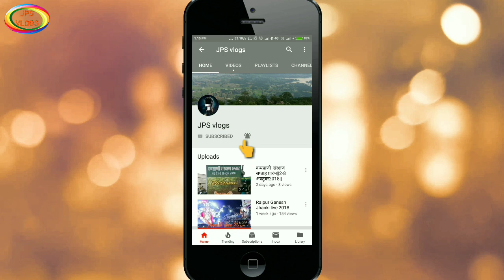Lotus Temple vlog delhi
The Lotus Temple, located in Delhi, India, is a Baháʼí House of Worship that was dedicated in December 1986.[1] Notable for its flowerlike shape, it has become a prominent attraction in the city. Like all Baháʼí Houses of Worship, the Lotus Temple is open to all, regardless of religion or any other qualification. The building is composed of 27 free-standing marble-clad "petals" arranged in clusters of three to form nine sides,[2] with nine doors opening onto a central hall with a height of slightly over 34.27 metres[3] and a capacity of 2,500 people.[4] The Lotus Temple has won numerous architectural awards and has been featured in many newspaper and magazine articles.[5] A 2001 CNN report referred to it as the most visited building in the world.[